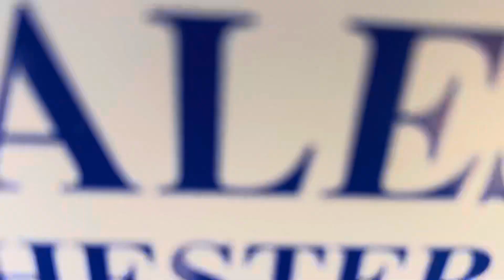2017 Infiniti QX60